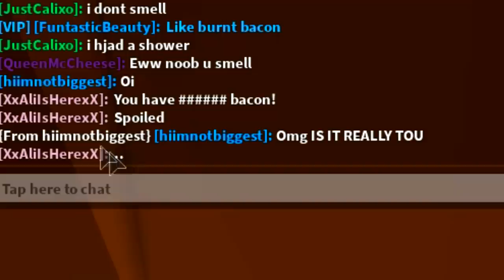NOOB DISGUISE TROLLING!! TROLLING MEAN GIRLS WITH GIANT LORD SHOCK IN BUBBLEGUM SIMULATOR!!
Today i decided to do some noob trolling on some incredibly mean girls!! Watch what happens when they see my shiny lord shock!!

--Credits--

Music & Sounds:
Epidemic Sounds